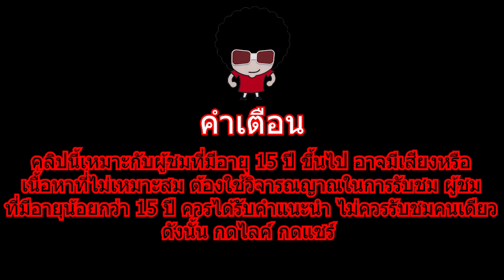ด่ากันจนกูขำ EP3 พล่ากุ้งนำทีม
ในที่สุดก็มาจนได้ คราวนี้ จะด่ากันยังไง ขนาดไหน ไปชม ปล.ทุกอย่างคือการแสดง รู้กัน ไม่มีใครโกรธใคร เล่นจบ คือจบ ในเกม ตามนั้นนะ